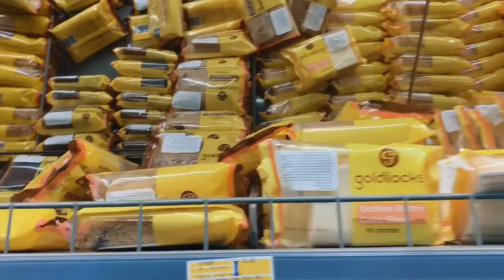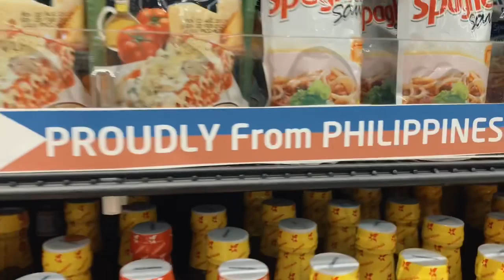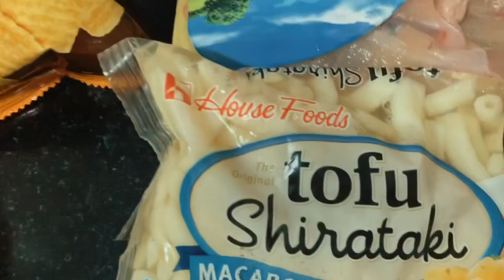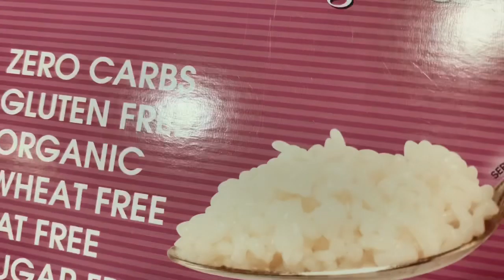Dubai Grocery Store Tour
Follow me as I go to the grocery store during the time of Covid-19 Quarantine.